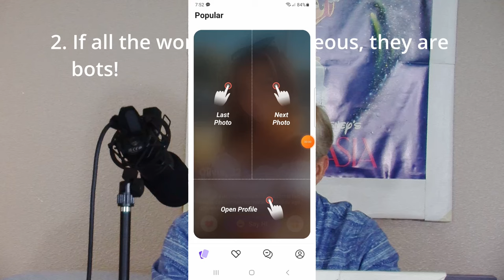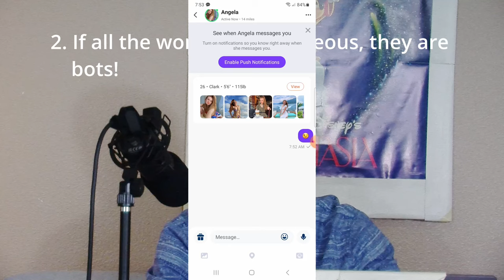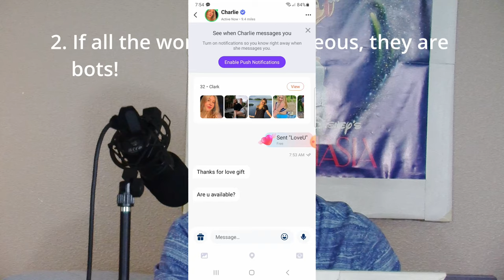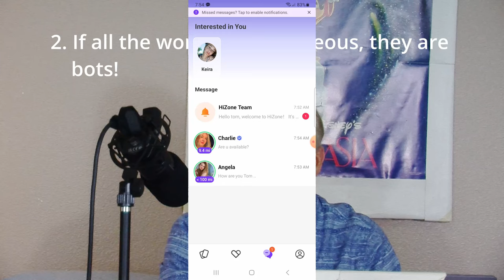Dating Apps - Scam or Real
How to tell if a person is real, and what profiles really mean.